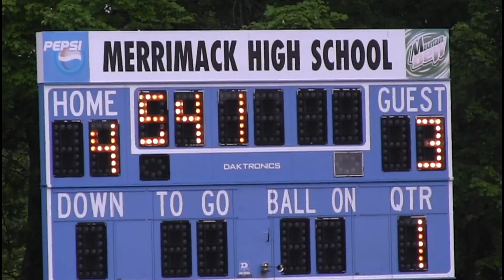JV Lax May 21 - 1H